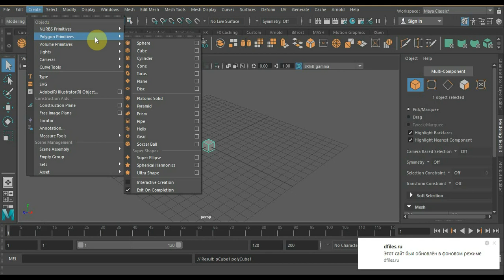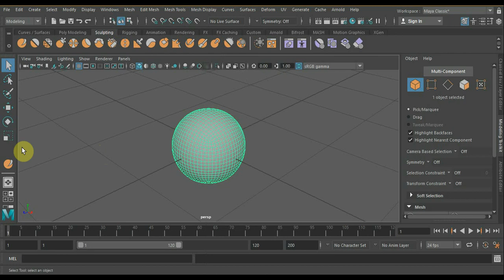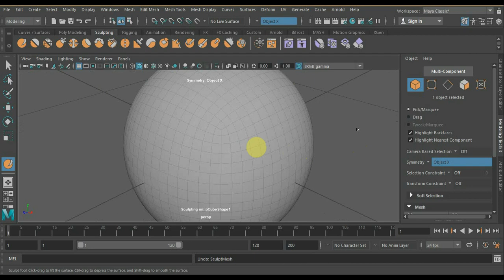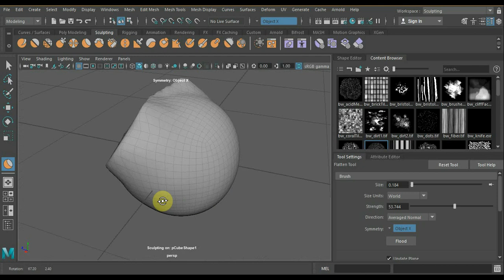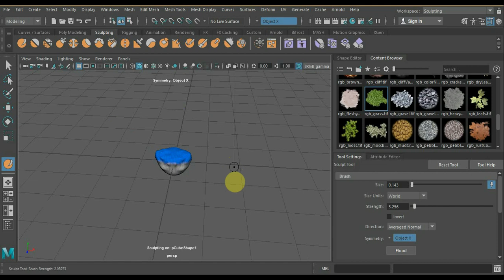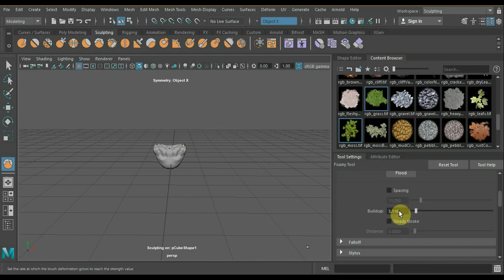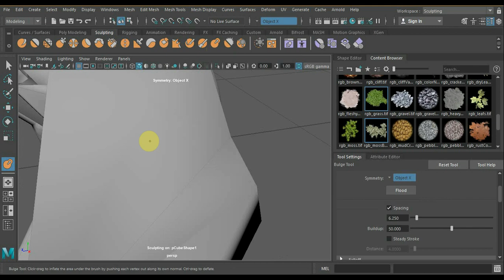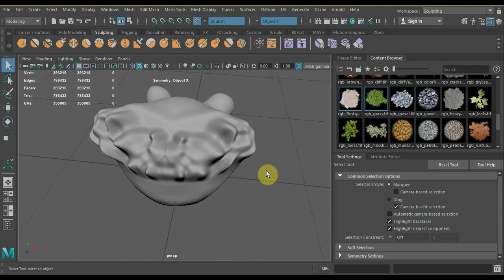MAYA 2018 эксперимент по скульптингу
в этом ролике полазием по скульптингу в Майя и понажимаем кисти